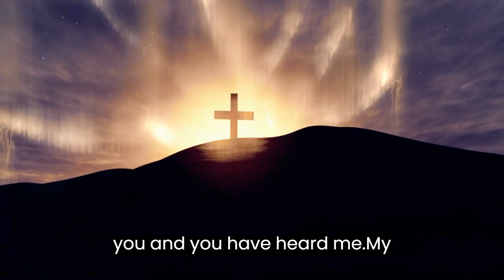POWER FUL PRAYER FOR HEALING DISEASES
"You, divine physician, are the giver of life and abundant life. Today, in a special way, I ask for the healing of all kinds of diseases, especially those that afflict me at this moment. I know that you do not desire evil, nor do you desire illness, which is the absence of health, for you are the highest good. Work within me a deep spiritual healing and, if it is your will, also a physical healing, to be accomplished directly through the mighty action of the Holy Spirit or through doctors and medicines. Increase my faith in your power and in the infinite love you have for me. I believe in your healing power, my God, and I thank you in advance for all the work that is taking place in my heart and in my body at this moment. Besides myself, Lord, I also present all the sick people who have asked for prayers, as you know each one of them and are aware of the trials they are going through. Have mercy, Lord, and come to the aid of these individuals who suffer from illnesses. I bless you because I have cried out to you and you have heard me. My soul has been lifted out of darkness by your blessed hands. It is to you, Lord, that I sing your glory and give thanks to your holy name, for you alone are powerful and worthy of eternal praise. Amen."